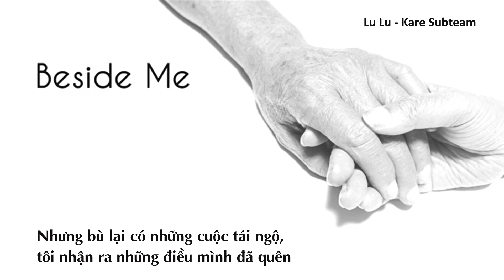Soba ni Ite / KEI ft. Honbu (vietsub)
■Encoded entn（mylist/42567312）
■Vocal　本部（mylist/32695729）Twitter⇒honnbu_nico2
■前作⇒ヨンジュウナナ（sm22687579）

Các bạn lưu ý là nhạc có bản quyền bọn mình sẽ chỉ up lên facebook.